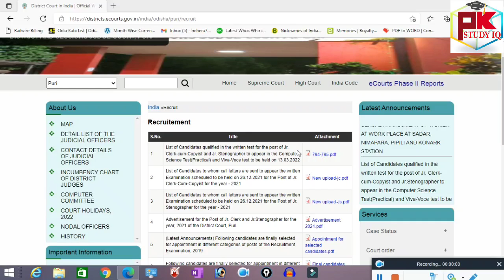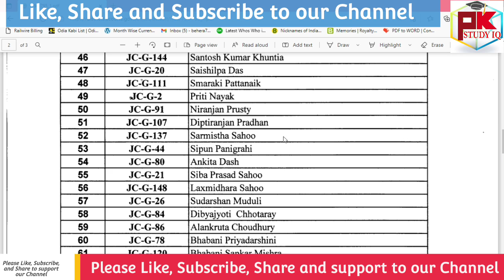Puri District Court Result Out II Check your Result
GK For Aso
ASO Classes
English Class
Math Class
GK Classes

Character Certificate
District Court Recruitment 2021
Odisha Job
10th Pass Jobs in Odisha 2021.
10th Pass Bank Jobs.
OPSC EXAM
UPSC EXAM
OSSC EXAM
RAILWAY EXAM
Court Clerk Preparation
ASO
ASO EXAM
ASO RESULTS
OSSSC